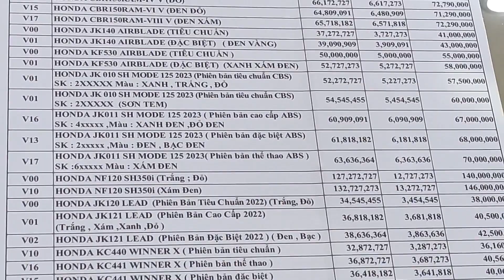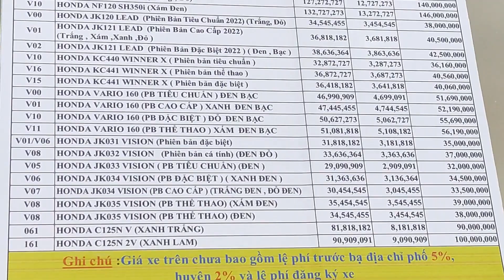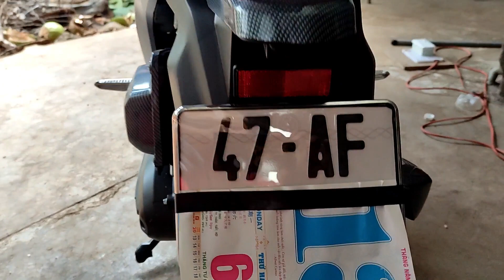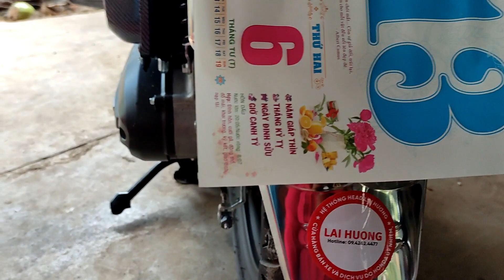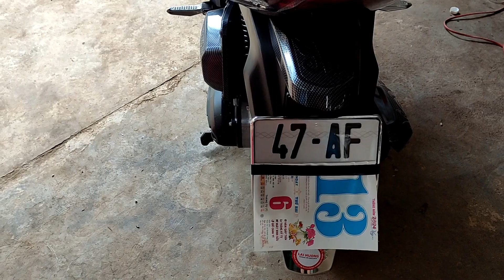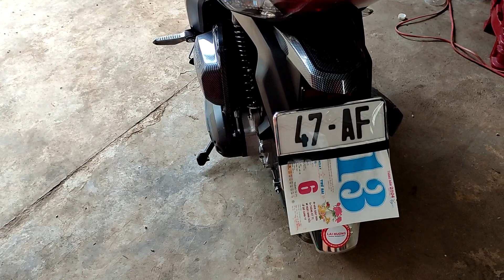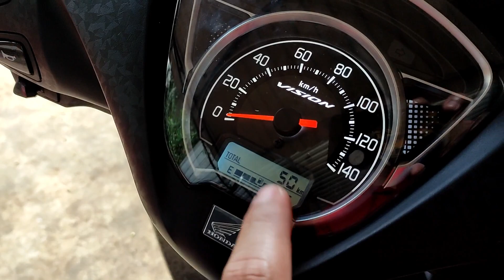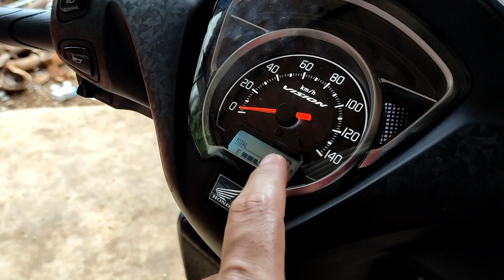Kinh nghiệm mua xe Vision 2024 nhanh ra biển số trong vòng 1 đến 2 ngày